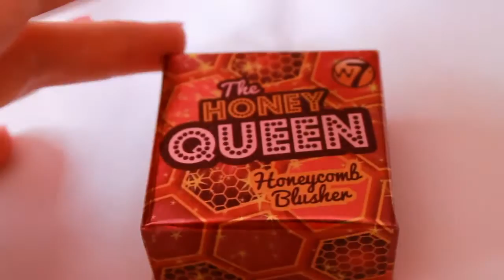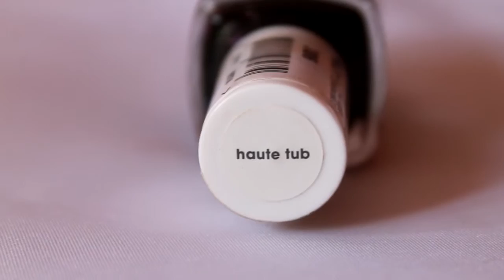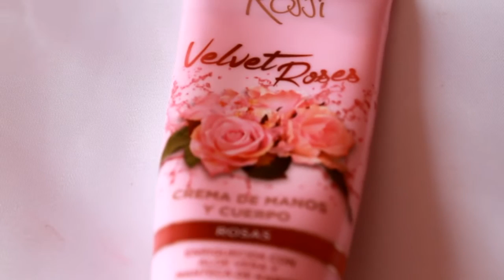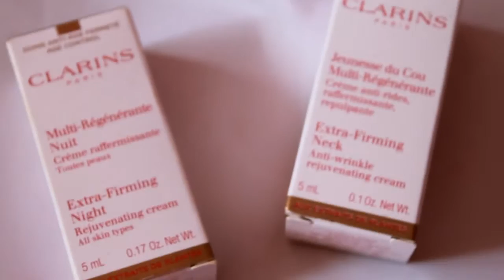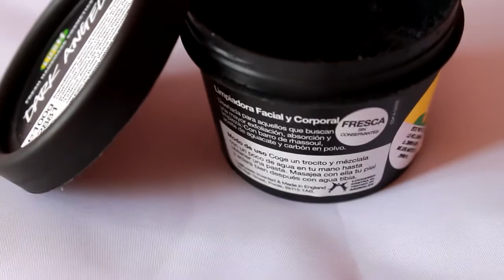HAUL MAQUILLAJE Y COSMÉTICA | Primor, Lush, Deliplus... | Laura Pascual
¡Hola chicas! Qué de tiempo sin subir vídeo... En el vídeo de hoy os enseño todas las cositas de maquillaje y cosmética que me he comprado durante este verano. Toda son low-cost ya que cuestan por debajo de 10 €. ¡Espero que os guste!